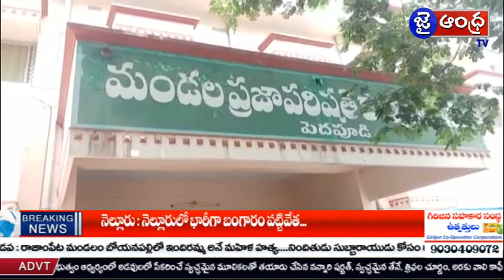తూ.గో.జిల్లా పెదపూడి లో మండల ప్రజా పరిషత్ కార్యాలయం లో సర్వ సభ్య సమావేశం....